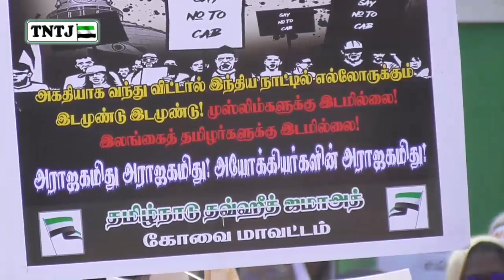கோவை மாவட்ட ஆட்சியர் அலுவலகம் நோக்கி மாபெரும் பேரணி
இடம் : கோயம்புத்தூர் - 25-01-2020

உரை : ஆர். அப்துல்கரீம் எம்.ஐ.எஸ்.ஸி
(மாநிலத் துணைப் பொதுச்செயலாளர், TNTJ)